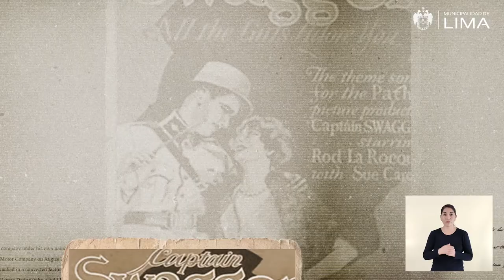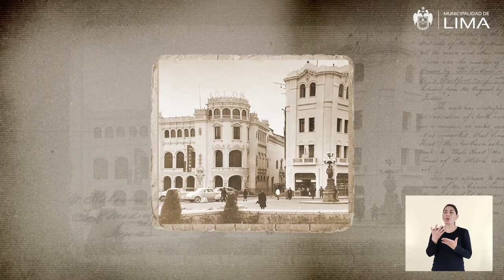191 Teatro Colon